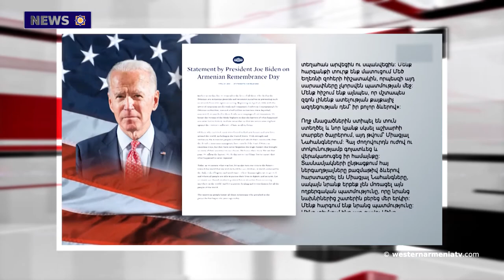Statement by President Joe Biden on the occasion of April 24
1. The 107th Genocide of Armenians Memorial Ceremony was held in the French city of Draginian.
2. The  delegation of Western Armenia visited the memorial of the victims of the  Genocide of Armenians.
3. Denial and indifference - green light for Turkey and Azerbaijan; Gegham Stepanyan.
4. On April 28, the citizens of Western Armenia  will pay tribute to the memory of the victims of the Genocide of Armenians.
5. Statement by President Joe Biden on the occasion of April 24.
6. "It was the "gray wolves" of Azerbaijan who committed atrocities during the war." A. Tatoyan.
7. Armenians of Dersim commemorated the victims of the  Genocide of Armenians.
8. Today is the birthday of Henry Morgenthau.